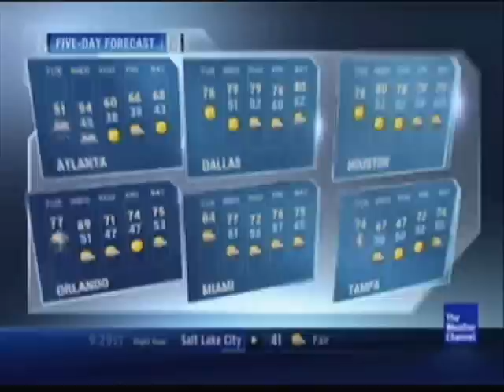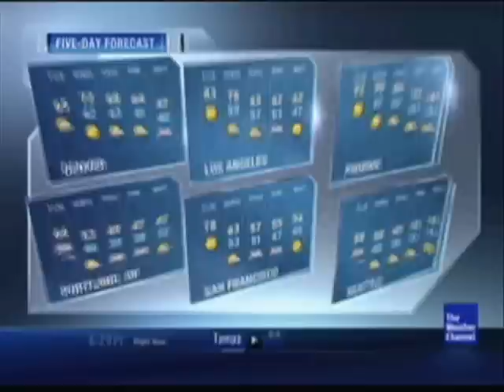2 Min Love Shows the Way - Charles Bunting